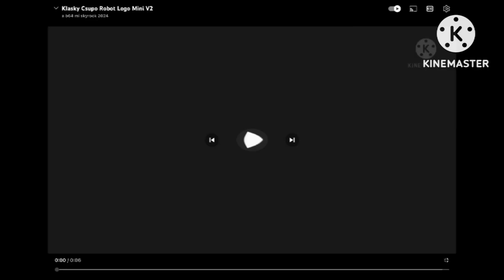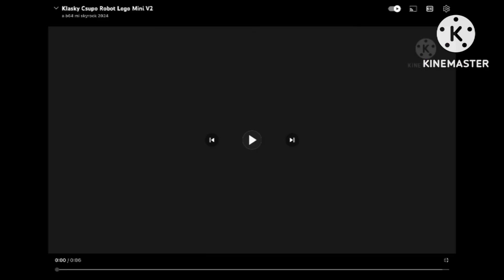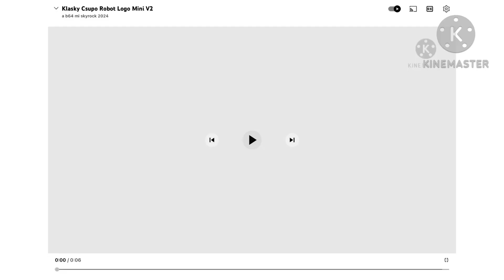Klasky Csupo Robot Logo Mini V2 Effects #1